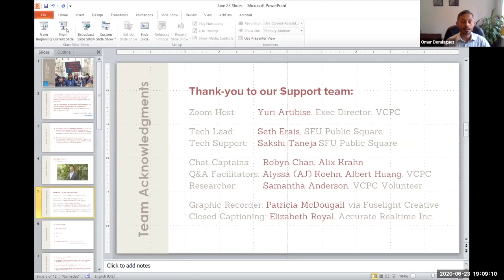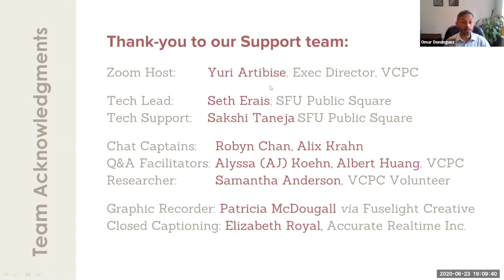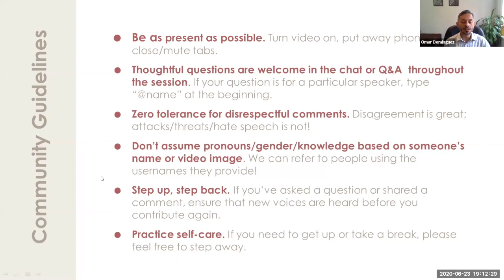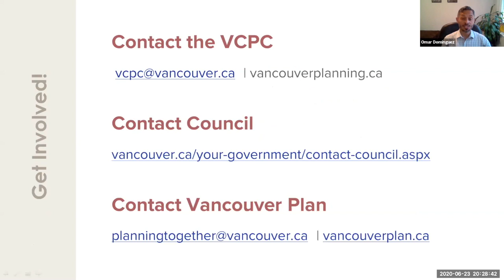The Post-Pandemic City We Want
How can we create a post-pandemic Vancouver that is just, equitable, decolonized, and inclusive for all?

From the traditional, unceded territories of the Musqueam, Squamish and Tsleil-Waututh nations, to the cultural identity of neighbourhoods such as Hogan’s Alley, Chinatown, Commercial Drive and the Punjabi Market, the City of Vancouver embodies a rich tapestry of neighbourhoods, communities, and residents.

Yet to achieve a safe and inclusive city for residents of all cultures, incomes, ages, abilities, genders, and perspectives, issues of equity and the history of systematic exclusion of many communities and identities need to be addressed. Tangible action that goes beyond engagement and consultation to take action on the feedback already heard from Indigenous Peoples, racialized communities, youth, and other equity-seeking groups is now needed.

On June 23, 2020, the Vancouver City Planning Commission (VCPC), with the support of SFU Public Square hosted an online panel of current and past Commissioners who discussed how the pandemic is impacting their communities, and what potential policy changes and opportunities they see in creating a post-pandemic Vancouver that is just, equitable, decolonized, and inclusive for all.

PANELISTS:

Sierra Tasi Baker is the lead cultural and design consultant at Sky Spirit Consulting. Sierra is a descendant of Squamish, Musqueam, Kwakwaka’wakw, Tlingit, Haida and Hungarian Chieftains and Matriarchs.

Veronika Bylicki is the Executive Director and Co-Founder of CityHive, an organization on a mission to transform the way that young people are engaged in civic processes, in particular city planning and decision making.

Leslie Shieh is a planner, urban designer, developer, and academic. In her work she seeks to bridge research and practice.

Amina Yasin is a caregiver, a daughter, a sister, an auntie and a wicked awesome dancer. She is football (the world's sport), basketball player and aspiring surfer. She also happens to work as an urban planner in Metro Vancouver with a focus on anti-racism, equity and accessibility in planning. She Co-Chaired the Canadian Institute of Planners Social Equity Committee and is a board member with the Hogan’s Alley Society.

MODERATOR:

Omar Dominguez currently serves as co-chair of the Vancouver City Planning Commission (VCPC). He is the director of government relations and sector development at Vantage Point. In this role, Omar nurtures constructive public dialogue and collaboration to advance a healthy public policy environment to strengthen the not-for-profit sector.